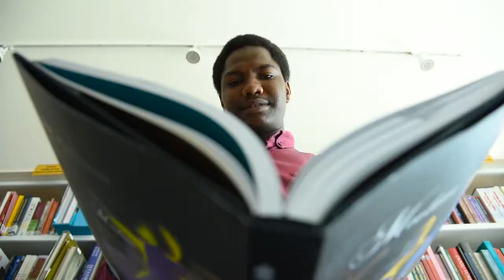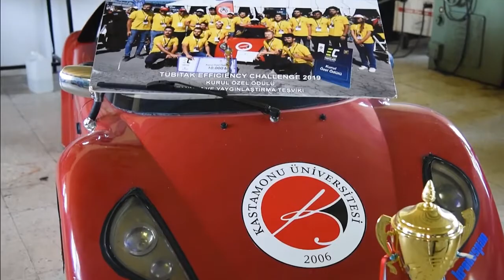KASTAMONU ÜNİVERSİTESİ TANITIM FİLMİ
Kastamonu Üniversitesi Havacılık Kulübü olarak üniversitemizin tanıtım filmi yayında.